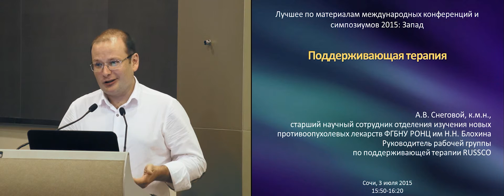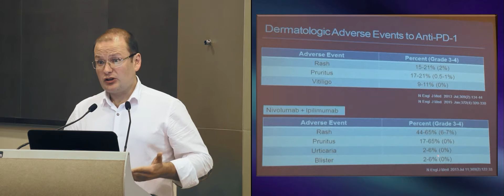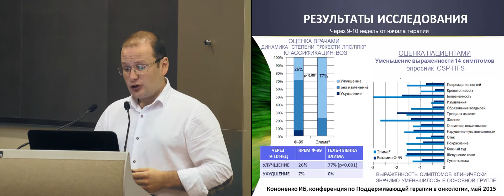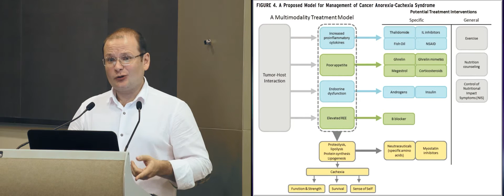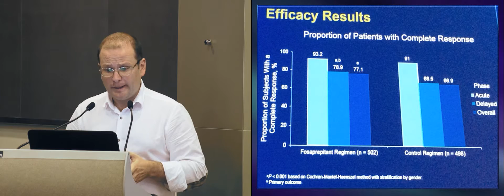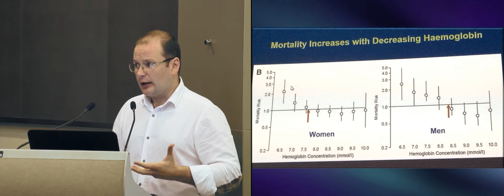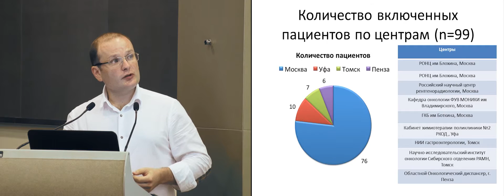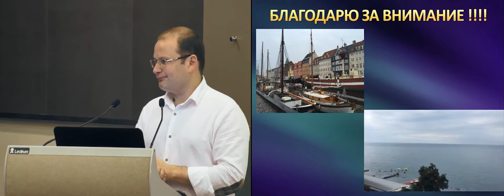Поддерживающая терапия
к.м.н. А.В. Снеговой (Москва)